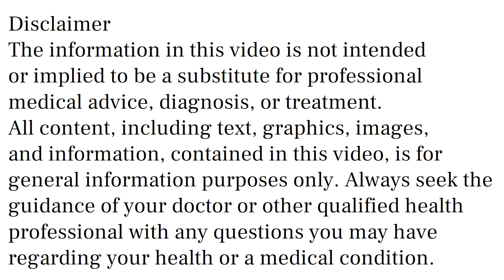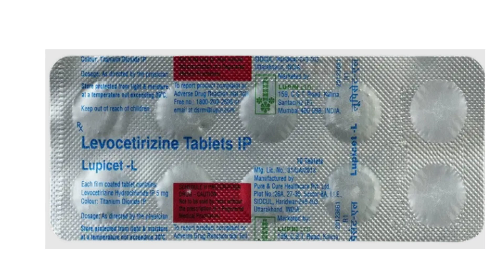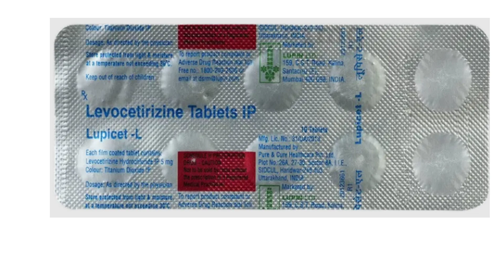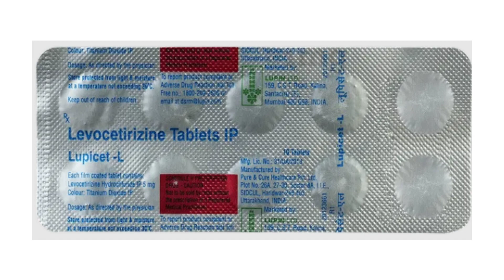Lupicet L Tablet Uses & Side Effects in Hindi | Lupicet L Tablet Ke Fayde Aur Nuksan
lupicet l tablet uses & side effects in hindi | lupicet l tablet ke fayde aur nuksan | how to use lupicet l tablet. in this video, we will discuss what are the uses and benefits of lupicet l tablet. How to use lupicet l tablet. We will also discuss what are the side effects of lupicet l tablet. Watch the complete video for detailed review of lupicet l tablet in hindi.